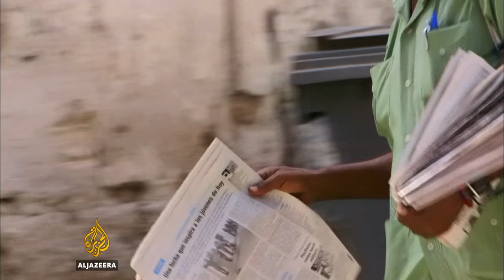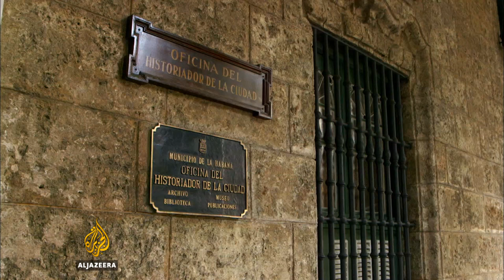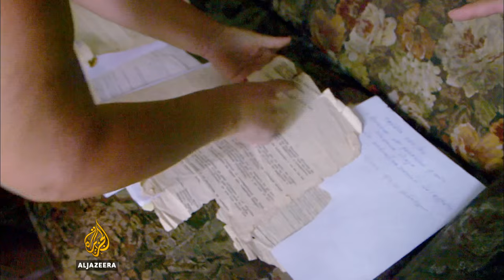Cuba For Sale - People & Power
Half a century ago, when Fidel Castro's revolutionary forces entered the Cuban capital Havana, the new leader pledged to improve the lives of the poor by putting an end to capitalist excess.

One of the revolutionary government's key measures was the elimination of the property market as a lucrative business. Housing was declared a human right, private rental was abolished and the majority of Cubans were given free properties to live in.

But with a US embargo declared on the revolutionary island and its finances dependent on an inefficient state-driven economy, the government ran out of money and vast parts of Havana fell into decline.

In a radical move, Raul Castro opened up the economy in 2011. Property laws were reversed and Cubans were allowed to buy and sell their homes once more.

The government says its revolutionary vision hasn't changed and that the reforms are aimed at safeguarding rather than dismantling socialism. But will the re-introduction of private property make Havana's urban poor worse off? And how will the government deal with the growing, wealthy new class that the regime once fought so hard to defeat?

In Cuba for Sale, reporter Juliana Ruhfus and filmmaker Seamus Mirodan investigate the impact of the country's recent economic changes and whether the re-introduction of private property heralds an end to Cuban socialism.